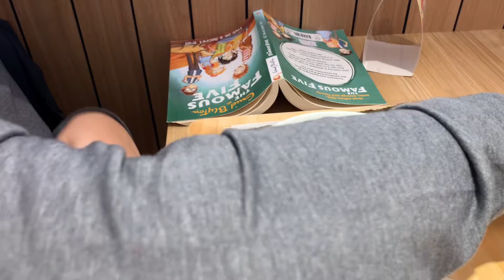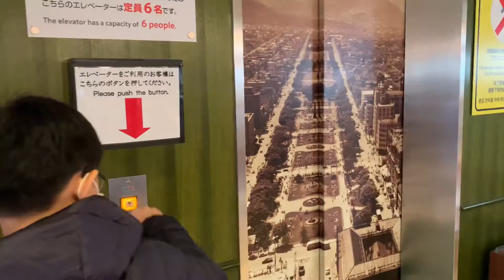Sapporo TV Tower, Vlog Day 3 | Zendi’s World